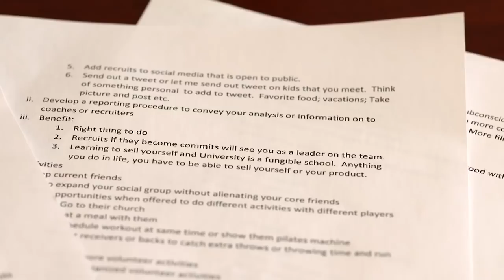How patience and preparation have paid off for Mac Jones | College GameDay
Tom Rinaldi speaks with Alabama quarterback Mac Jones and his family about Mac’s development while behind Jalen Hurts and Tua Tagovailoa on the Crimson Tide’s depth chart.